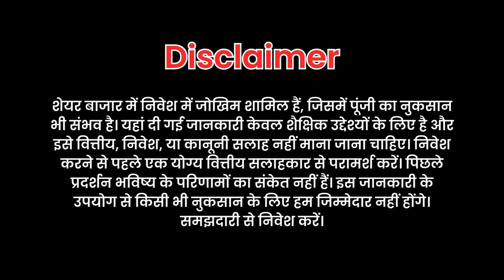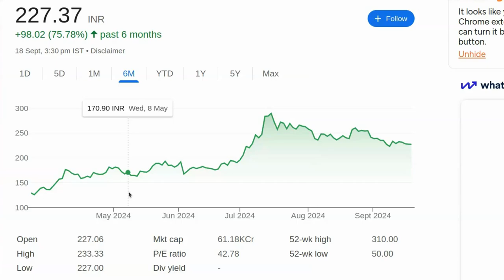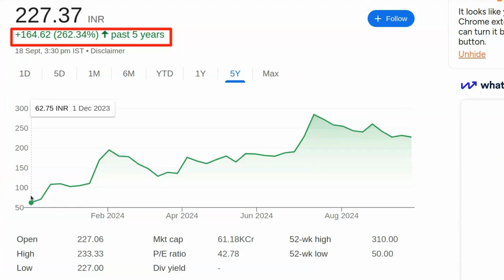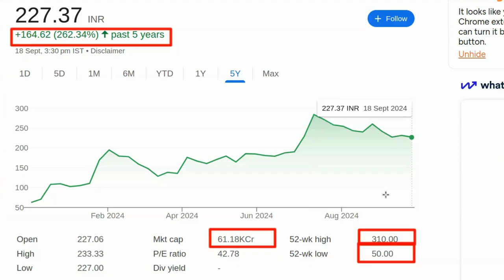शेयर 300 जायेगा ? | IRFC Share Price | Suzlon Share Price | IREDA Share Price | RVNL Share Price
पेन स्टॉक्स की जानकारी:

- 2024 में खरीदने के लिए बेस्ट पेन स्टॉक्स